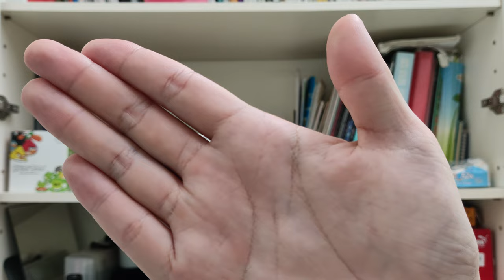poco f5 平價手機相機實測超可怕的相機品質第一品質的相機跟們搶擊的手機中國品牌不知道在幹什麼動態範圍超低使用第三方軟體可以拍攝落檔但是影片整個炸開來沒有高光按部細節品質非常差 12